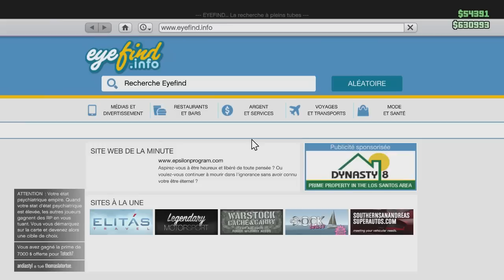GTA V | MUSIQUE D'INTRO LOGO ETC...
Merci a toi de regarder cette vidéo , n'oublie pas le petit j'aime qui fait plaisir :)